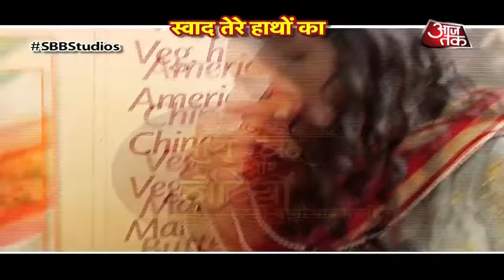Mumbai Dayout With Sumedh & Mallika aka Radha-Krishna!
Checkout a fun filled beach dayout with Sumedh Mudgalkar & Mallika Singh in this video..